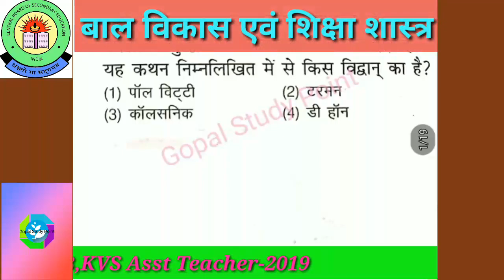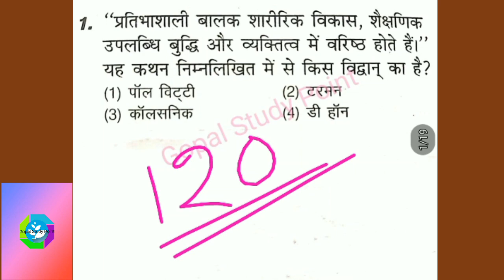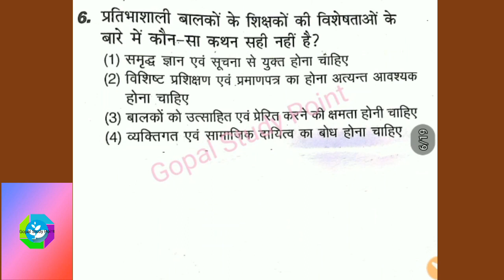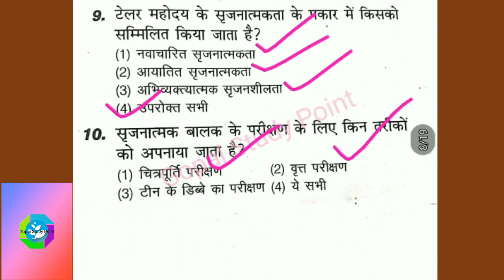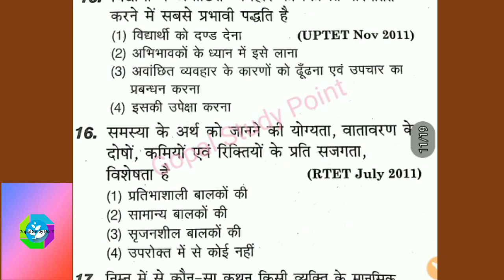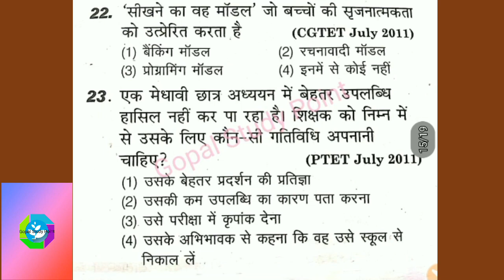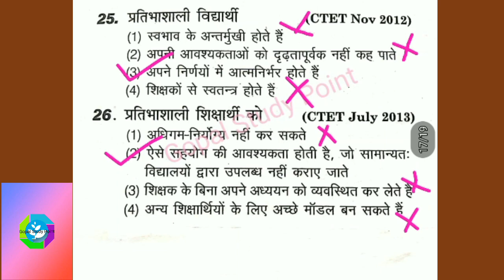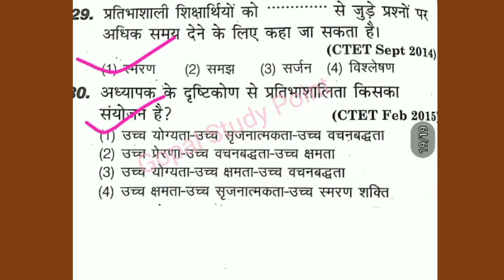मेधावी सृजनशील,विशिष्ठ प्रतिभावान शिक्षणार्थियो की आवश्यकताओं को समझना/ctet 19/all TET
बाल विकास एवं शिक्षाशास्त्र/मेधावी सृजनशील,विशिष्ठ  प्रतिभावान शिक्षणार्थियो की आवश्यकताओं  को समझना /CTET19/All TET/DSSSB/KVS/NVS/Teacherr Exam special
Hello friends
नमस्कार दोस्तों मेरा नाम है गोपाल और आप देख रहे है ,गोपाल स्टडी पॉइंट।
दोस्तों में आप सभी का आपके अपने चैनल गोपाल स्टडी पॉइंट में आपका हार्दिक स्वागत करता हूँ ,आज में आपके लिए लेकर आया हूँ।

1-मेरी  सभी MATHS(गणित ) की वीडियो को देखने के लिए यहाँ CLICK करे।

2-बाल विकास एवं शिक्षाशास्त्र की सभी वीडियो यहाँ CLICK KARE.

3-हिंदी की सभी वीडियो को देखने के लिए  यहाँ CLICK करे।

4-विज्ञानं की सभी वीडियो को देखने के लिए  यहाँ CLICK करे।